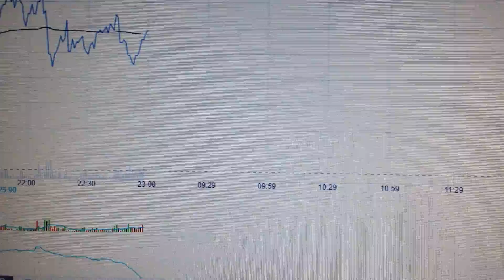Iron Ore and Nickel Price Trend Analysis Commodity Financial Market 1219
Iron ore is Australia's most important export commodity, and the price trend of iron ore has important reference value for analyzing the trend of the Australian dollar. At the same time, as an important commodity, the price trend of iron ore is also the vane of the global economy. By analyzing the price trend of iron ore, the trend of the global economy can be judged earlier. As an important industrial metal, nickel has important empirical significance for studying the degree of global economic prosperity. The synchronized trend of nickel and iron ore is the most reliable leading indicator of economic trends.